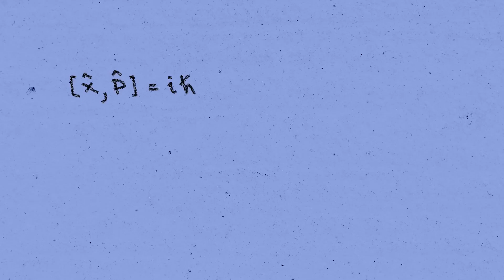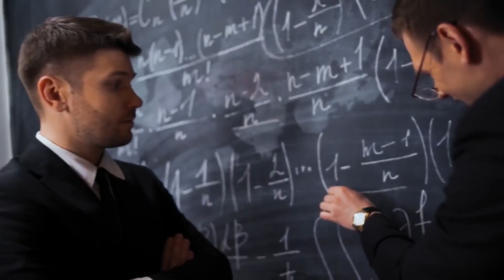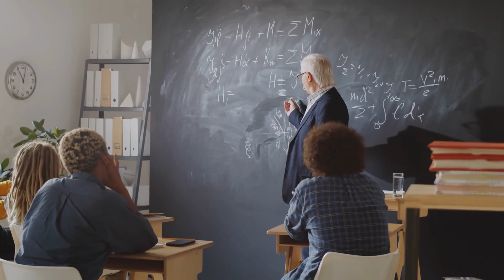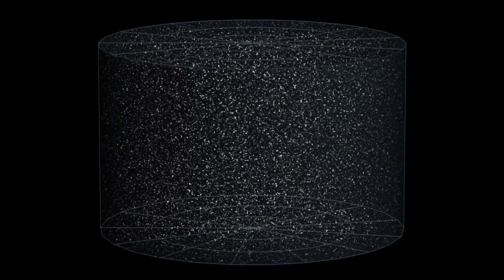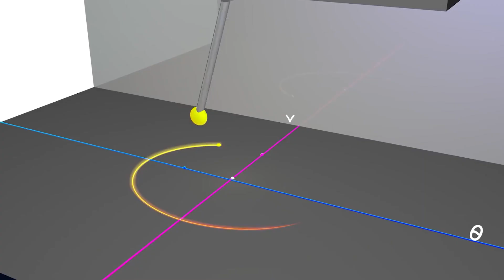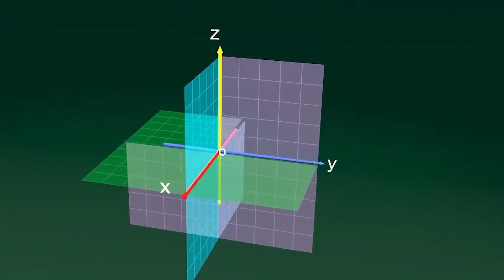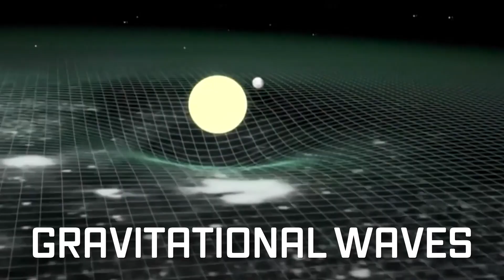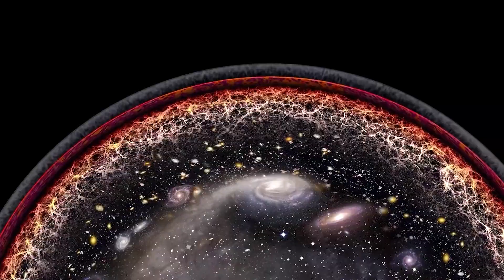Beyond Space: The Unimaginable Future of Humanity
What is Beyond the Universe?

Have you ever stared into the night sky and wondered what exists beyond the farthest stars you can see? There are mysteries in this universe that fascinate even the most brilliant scientific minds. In this video, we will explore one of the most profound questions of all: what lies beyond the observable universe?

Inspired by What Is Beyond Edge Of The Universe?

On Beyond Space we will go through science news, space news and the cosmos unveiled.